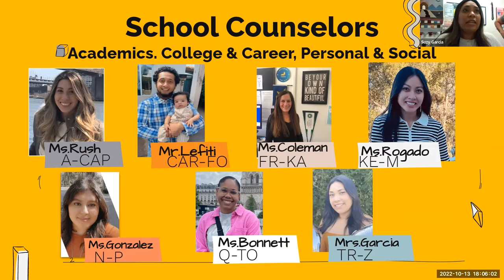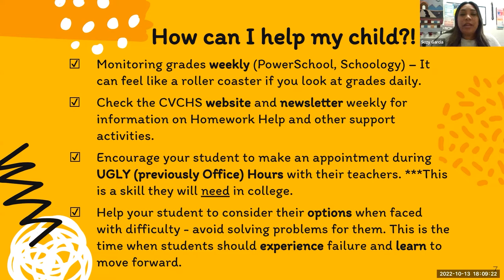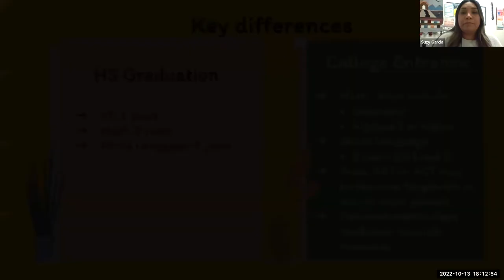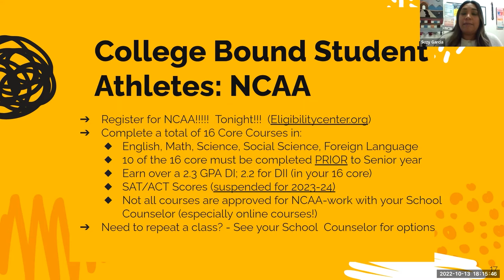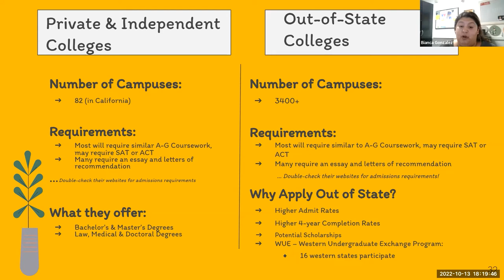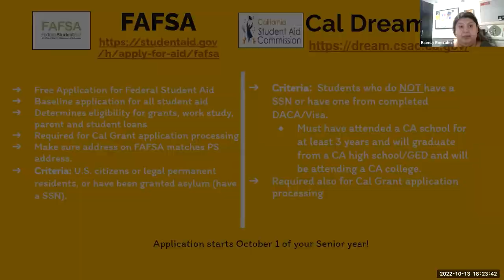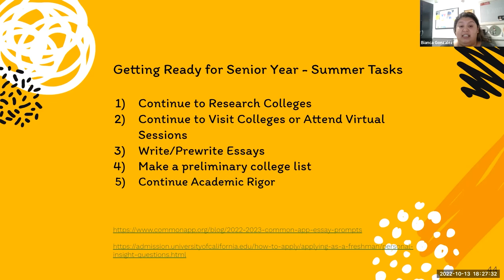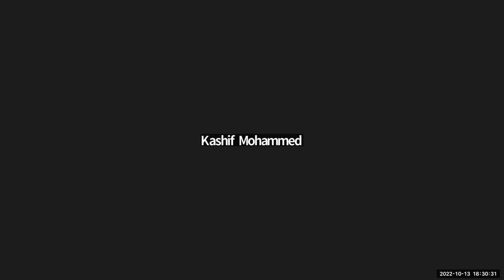CVCHS 11th Grade Parent Night 2022